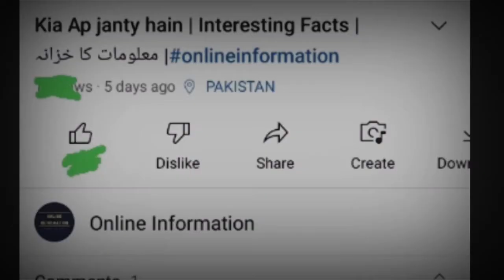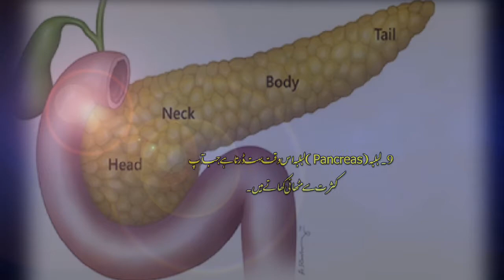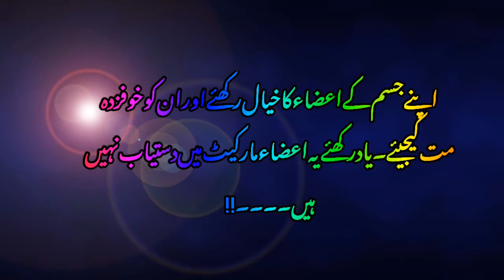Insani jism ki dilchap maloomat | Insan kay Organs kia kehty hain | انسانی جسم کی دلچسپ معلومات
انسان کے جسم میں موجود چند راز ۔انسانی اعضاء کیا کہتے ہیں؟